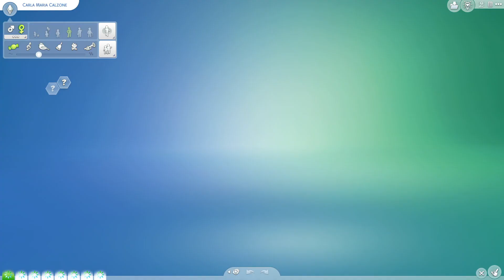Die Sims 4 - Innendesign/Landleben - wenn der Sim nicht will #315 - Deutsch/German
Die Sims 4 - Traumhaftes Innendesign / Landleben

wir starten hier mit Carla Calzone eine Karriere als Innendesignerin in dem neuen Pack "Traumhaftes Innendesign". Zeitgleich starten wir unser Leben auf dem Bauernhof aus dem AddOn "Landleben".

Meine Origin ID: Hrafnkarl